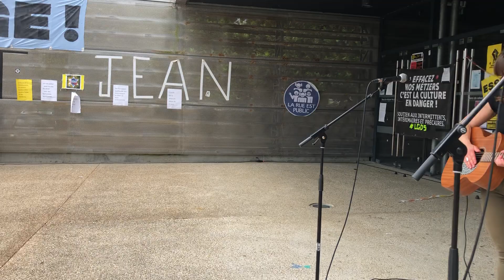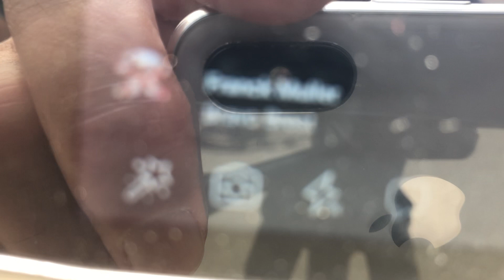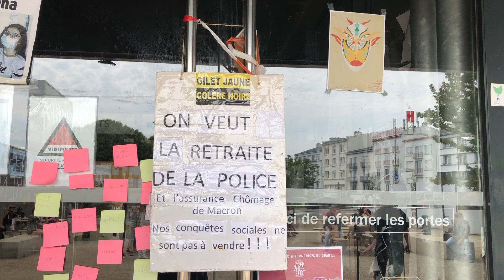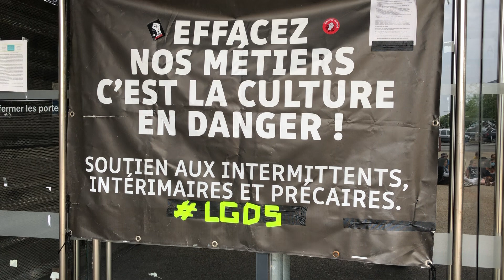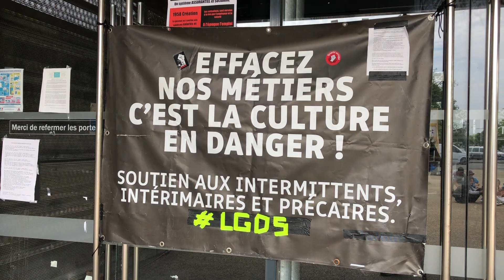Rise of Fireflies ( folk ) ce mercredi 16 juin à Brest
sur le parvis du Quartz Occupé en soutien aux occupantes en lutte